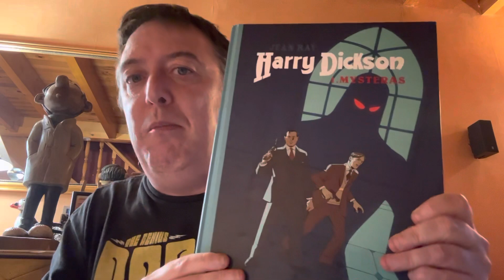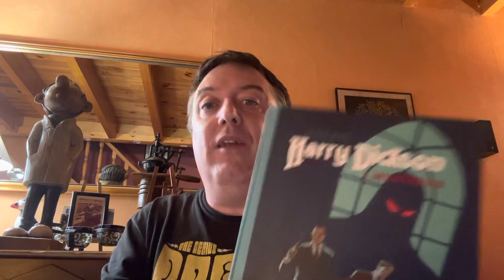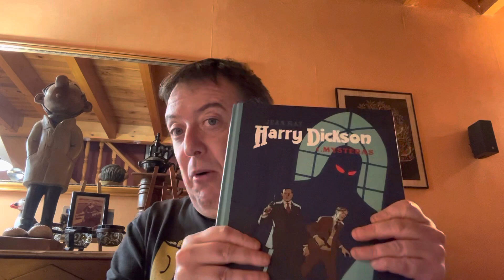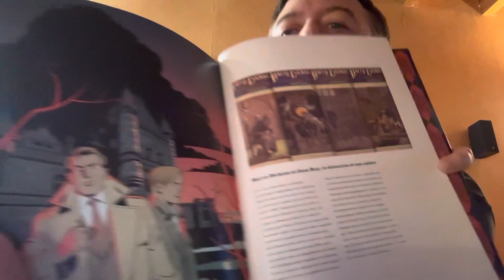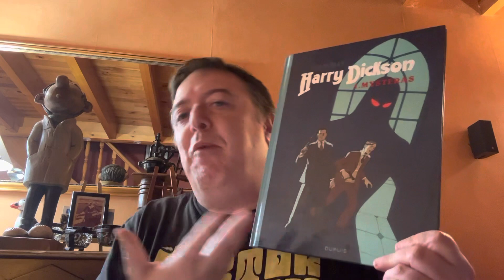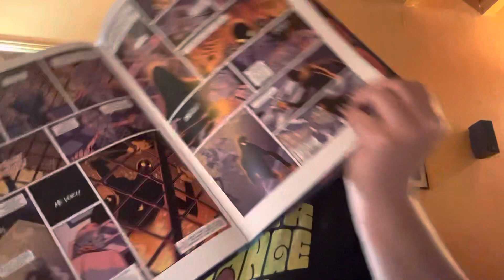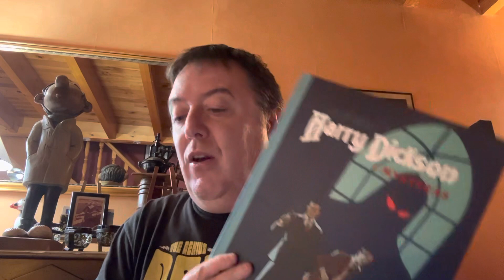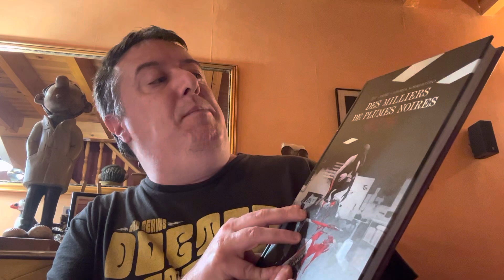BaDaboum !!! numéro 1 : Harry Dickson 1. Mysteras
BaDaboum !!! numéro 1 : Harry Dickson 1. Misteras

De Jean Ray

Dessin : Onofrio Catacchio

Scénario : Doug Headline et Luana Vergari d’après une histoire originale de Jean Ray

Couleurs : Hiroyuki Ooshima

Éditeur : Dupuis